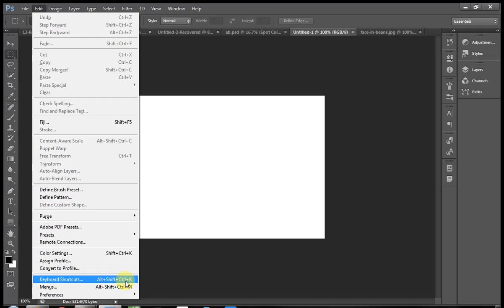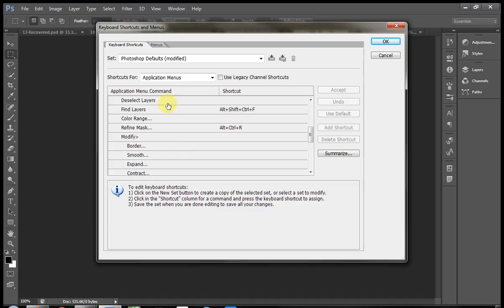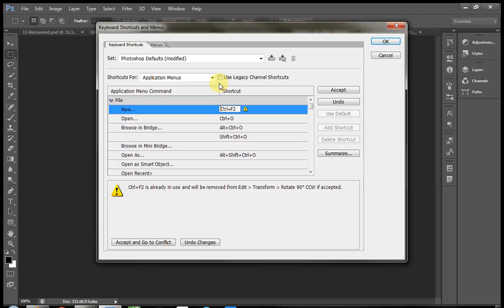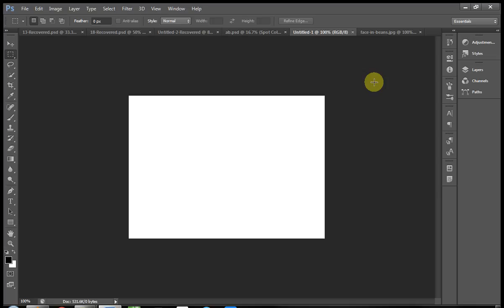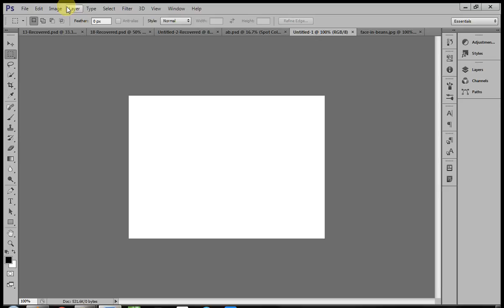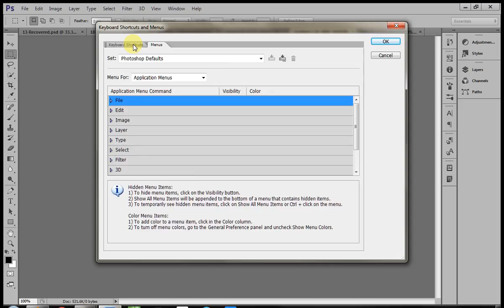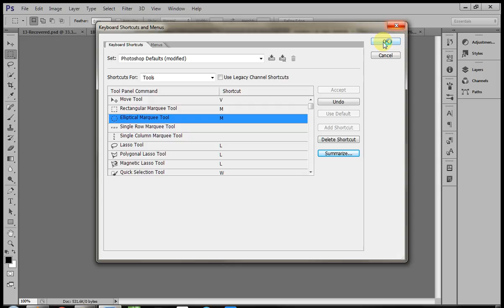photoshop keyboard shortcuts by dignity design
most often people try to search and memorise the keyboard shortcuts in photoshop. this makes it simple and easy to do that, photoshop like most designing softwares has included the short keys to the program.